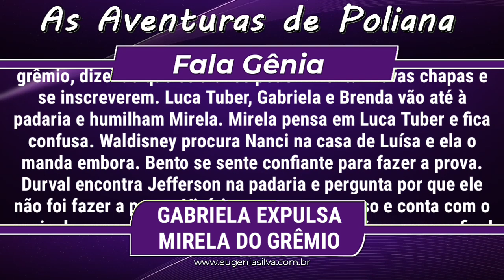Gabriela expulsa Mirela do grêmio em As Aventuras de Poliana | por Fala Gênia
Mirela e Gabriela discutem e Gabriela expulsa Mirela do grêmio, em seguida elas vão discutir com Glória e Helô sobre a situação do grêmio. Ruth vai até a sala de aula dos adolescentes para contar que haverá uma nova eleição do grêmio, dizendo que os alunos podem montar novas chapas e se inscreverem. Luca Tuber, Gabriela e Brenda vão até à padaria e humilham Mirela. Mirela pensa em Luca Tuber e fica confusa. Waldisney procura Nanci na casa de Luísa e ela o manda embora. Bento se sente confiante para fazer a prova. Durval encontra Jefferson na padaria e pergunta por que ele não foi fazer a prova. Vinícius se sente nervoso e conta com o apoio de seu pai antes de entrar na sala e realizar a prova final de admissão. Poliana visita Sr. Pendleton e conta sobre a perseguição que Luísa está sofrendo.